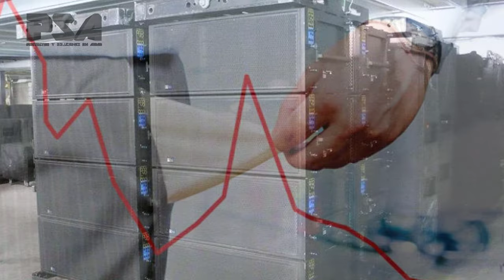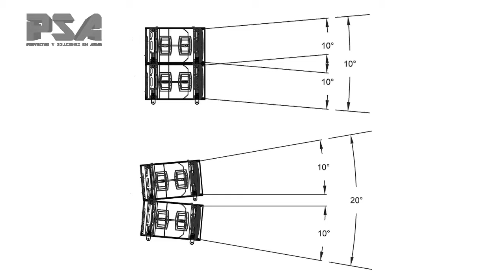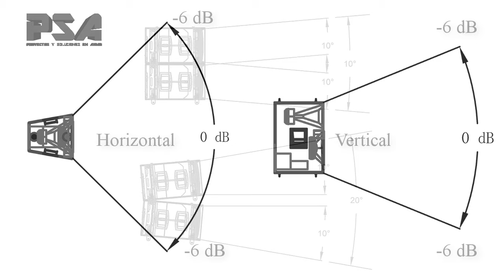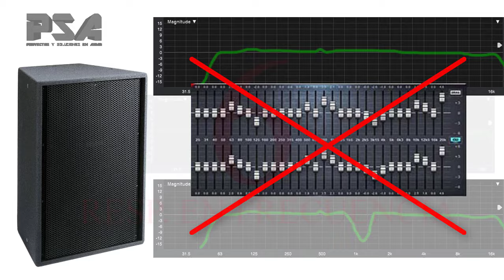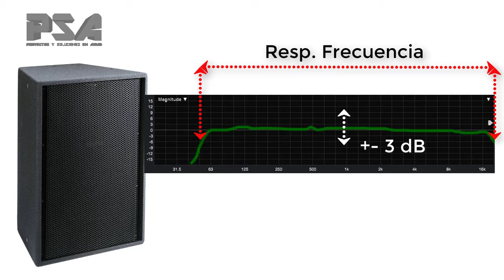7 cosas que debes saber si fabricas tus altavoces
Muchas personas dentro de la industrial del espectáculo a cualquier nivel, optan por fabricar sus propios altavoces. Debemos entender que este proceso es tal vez 1000 veces mas complicado que solo meter bocinas dentro de un cajón de madera texturizada. En este video te explico 7 cosas que debes saber para obtener el mejor rendimiento posible.